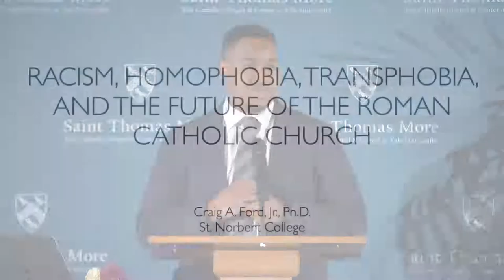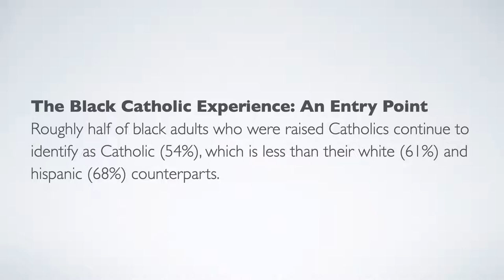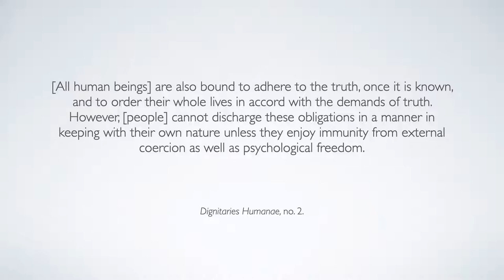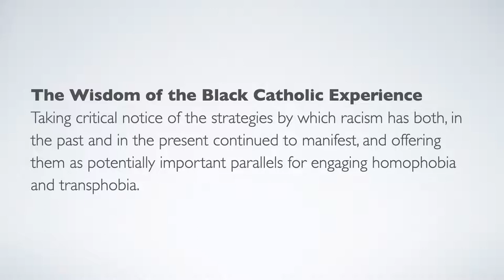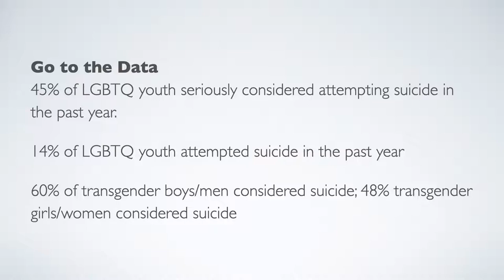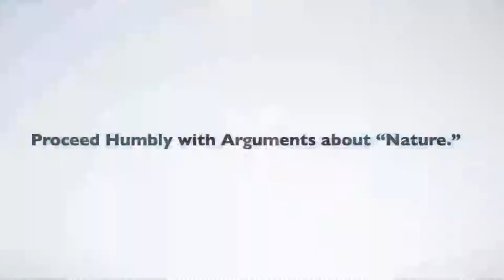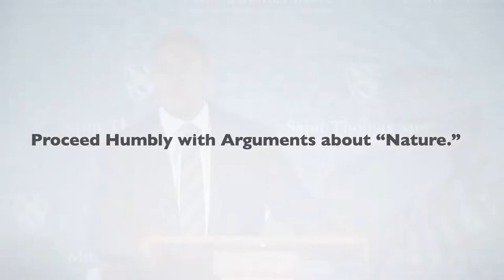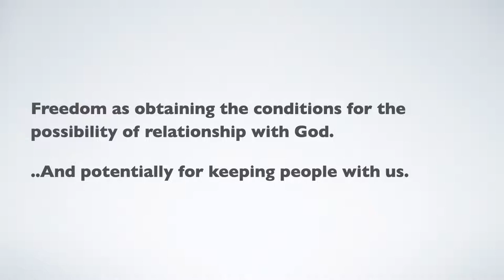The Rev. Richard R. Russell Lecture | Sept. 18, 2022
Permission to reprint, podcast, and / or stream some of the music in this service obtained from ONE LICENSE with license A-713495. Any music from Center for Music and Liturgy is free to share, print, or broadcast for non-profit worship only.  All other rights reserved.